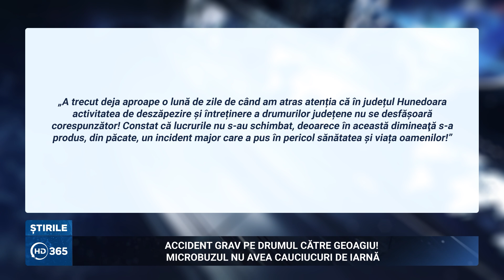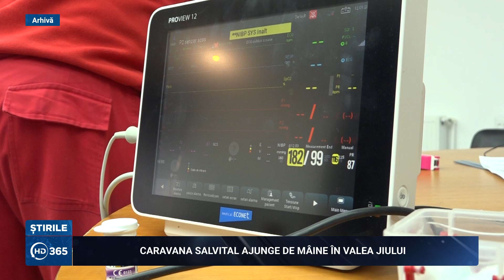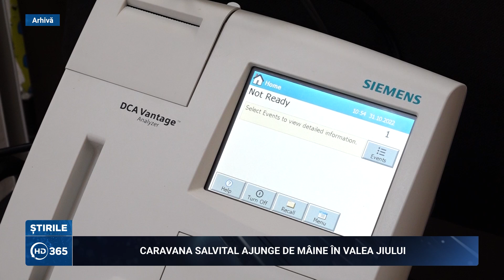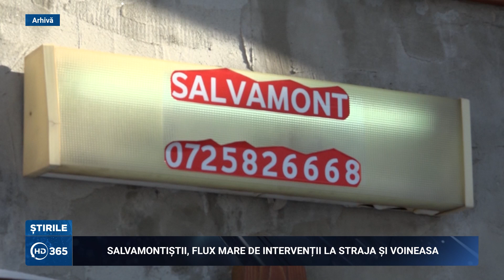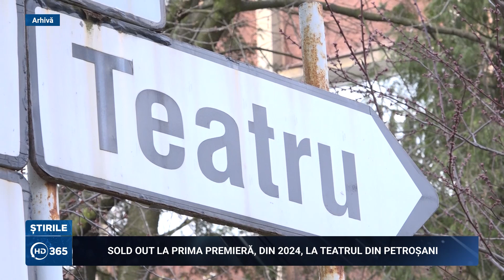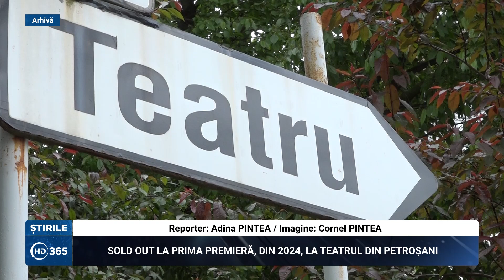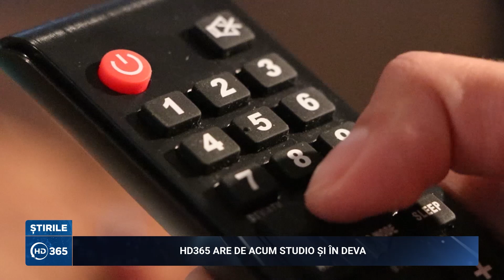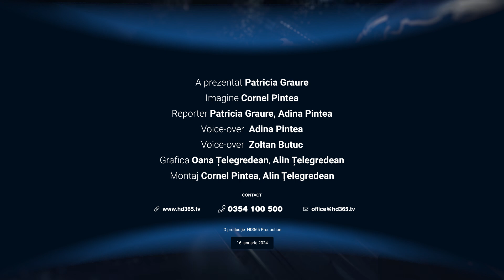Știrile HD365 cu Patricia Graure 16 ianuarie 2024